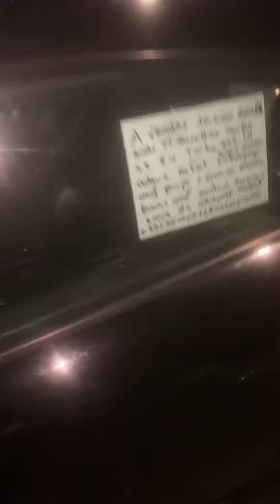Je doit téléphoner mon assurance carmin ex en provence j’ai un heurté un sachet en plastique a l interieur il y avait quelques chose j’ai pas fait attention sur le dodane j’ai rouler plus loin je perdais l huile
Sous le véhicule je suis assuré tous risques lieux sinistres quai Ferdinand Dupuy choisy le roi france
J’ai rouler jusqu’à garages Lamartine thomas son employé a fait la copie de mon assurance et garder les clef de ma Audi tt
garer à côté du garage avenue Victor Hugo devant le petit marché couvert en face de la poste
J’ai appeler Europe assistance une arabe décroche comme d habitude pour déclarer le sinistre elle m’a dit appeler aix en provence lundi
Surveiller les arabe la police

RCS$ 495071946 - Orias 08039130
13290 - Aix en Provence
1330 Rue G de la Lauziere
Europarc de Pichaury - C9

Europe assistance mon envoyer un texto avéc le numéro de mon assurance
L arabe d'assistance, contacter
EUROP Assistance
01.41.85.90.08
Contrat n° 17010263

Garage Thomas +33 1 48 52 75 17